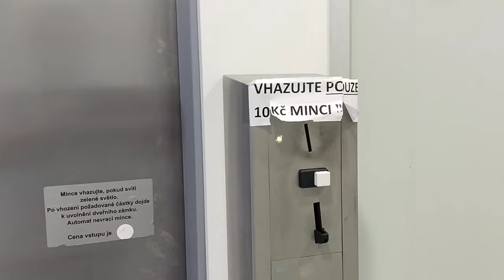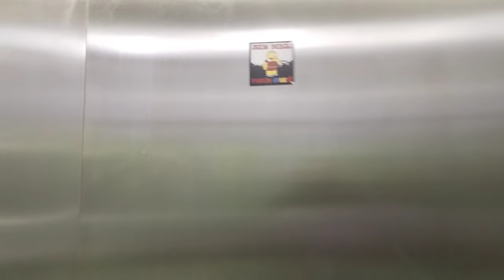Slzy, krev a pivo - tohle doma nezkoušejte 🤣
Tohleto video má všechno. Slzy, krev a pivo, aneb pivní výzva, Challenger, lázně, recenze záchodů, plavání, bouřka, blesky, pelikáni, pivo, pivo, pivo, věda, jídlo, zoo, zajímavosti a kecy. Věděli jste, že..
Jak se.. Co se.. Kde se.. 🤣

Mockrát Vám děkuji 🙂 🍀